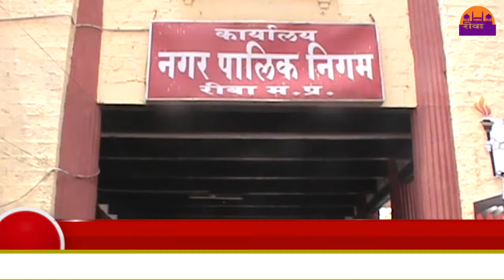पानी की समस्या को लेकर कांग्रेसी पार्षदों ने किया नगर निगम का घेराव ||REWA DARSHAN